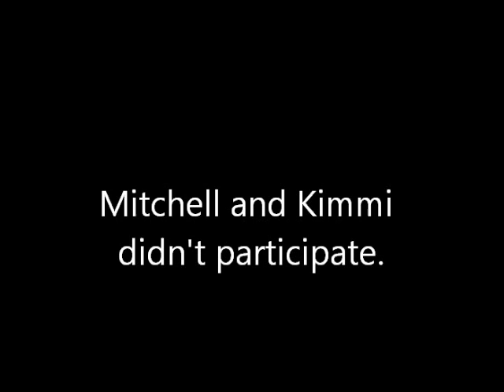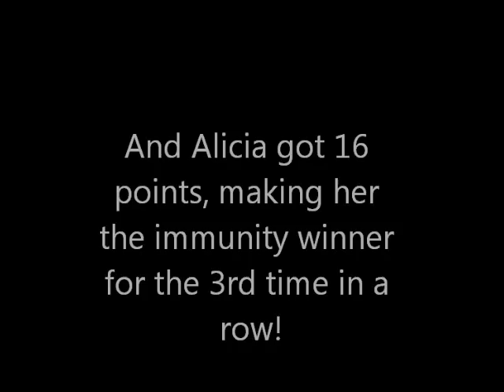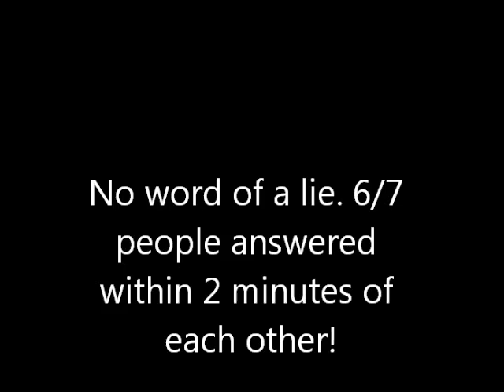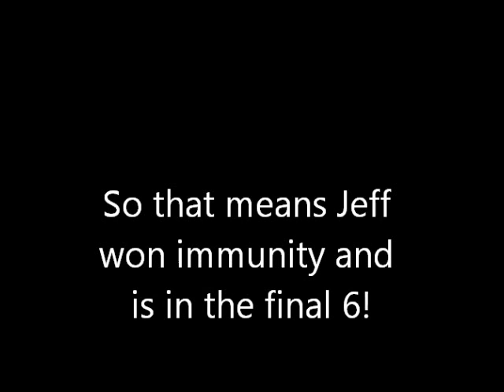Tdafanclub's Survivor: The Australian Outback Episode 8 "Casaya Vs The World!"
Kucha, The Merged Tribe
01- Alicia Calaway: Kacheek22
02- Debb Eaton: MawileTheAwesome//xperennial
03- Jeff Varner: Crazyxmasfan
04- Keith Famie: Pitmarthroy
05- Kimmi Kappenberg: PerezzzX
06- Maralyn Hershey: Kevandkeith42120
07- Mitchell Olson: TheEpicThomas
08- Tina Wesson: Tdifan133
Jury Members: [10th - 4th place contestants]
09th- Colby Donaldson: Themavromurph
10th- Jerri Manthey: Aipomluver3
Previously Eliminated : [Pre-Merge Boots]
11th- Amber Brkich: Theoffice1111
12th- Elisabeth Filarski: Tdirules4eve
13th- Kel Gleason: Hixrebels24
14th- Nick Brown: TheBigStar7
15th- Rodger Bingham: Flamelord325
16th- Michael Skuppin: Tdifan9991